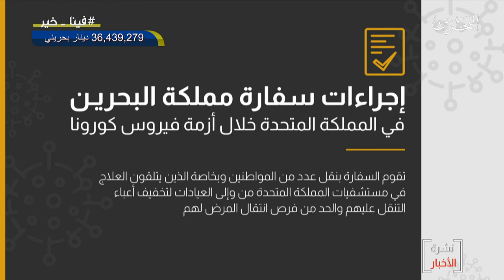البحرين مركز الأخبار : إجراءات سفارة مملكة البحرين في المملكة المتحدة خلال أزمة فيروس كورونا